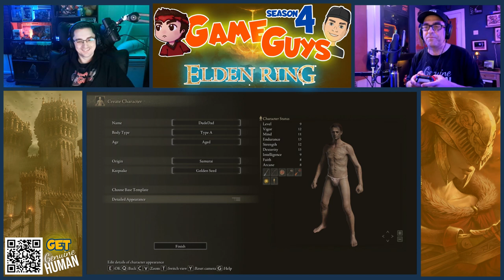ELDEN RING SPRING TRAINING!!! | Son Coaches Dad - 00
Introducing Dad to Elden Ring and it's new mechanics. @bestgameguys